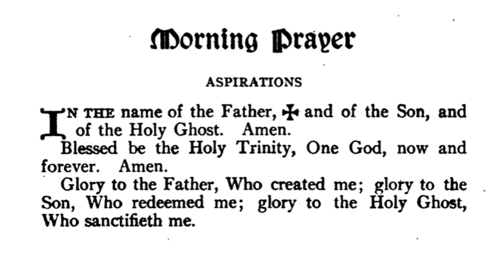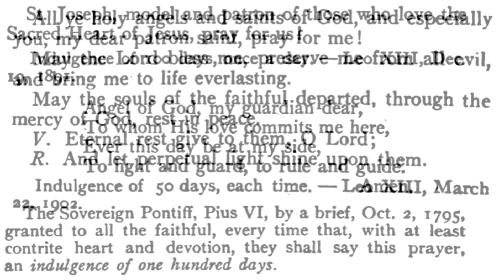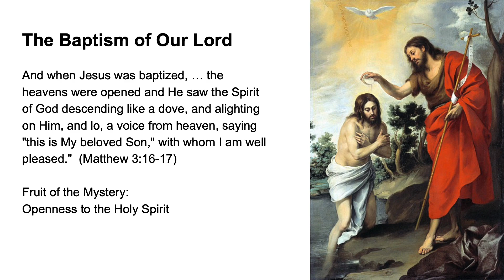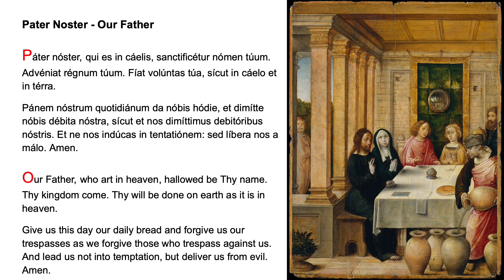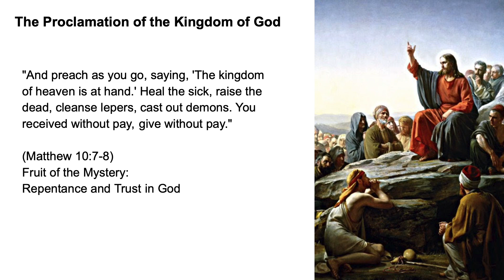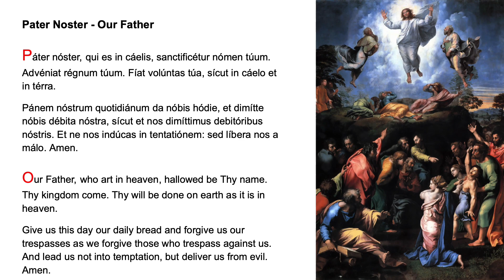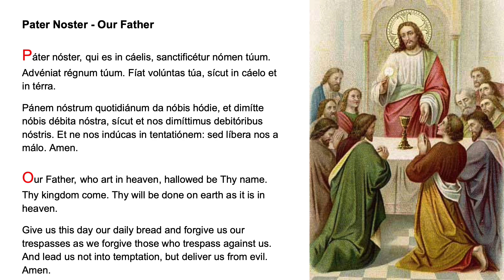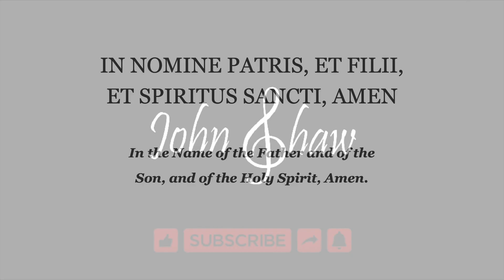💛 Morning Prayer Fr Lasance + Rosary in Latin Luminous Mysteries 💛